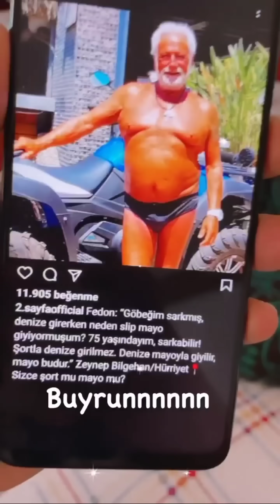Şelale Hanım, Kuşum Aydın'ın Açtığı Fedon Haberini Okuyor ve Yorumluyor 😎🔊